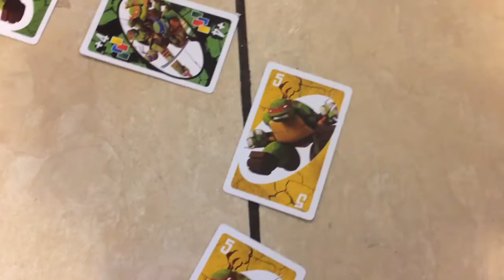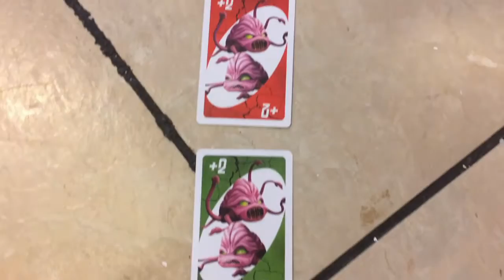TMNT BOX Unboxing - August 2016 Ninja Turtles Subscription Box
4:07 - To go to the unboxing.

Have you ever had a treasure adventure when you were a kid? It's pretty cool, isnt it? What do you think of treasure for a kid? Maybe a box of Candy, or a box of cool stuff. Then if you are a turtle, probably a box of Ninja Turtles stuff can be the prize which you are looking for! In this video series, Jason and Mikey, our talking puppet, unbox the TMNT Box and make funny stories. Watch what is they get this month.

BE SOCIAL!!